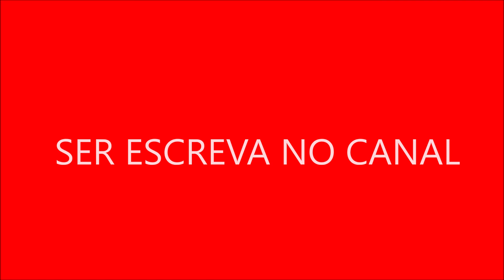Antes É Depois De Dois Homens e Meio 6 Temporada